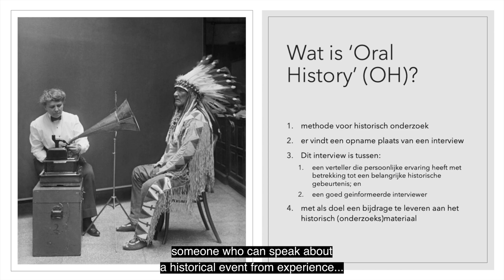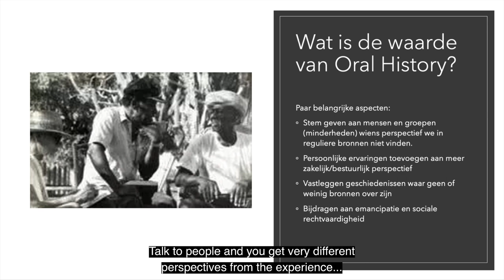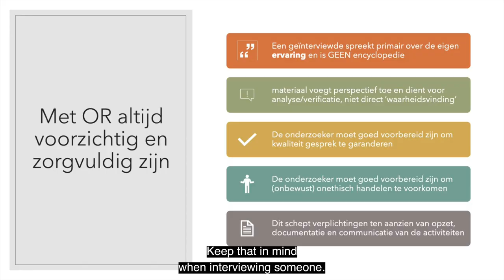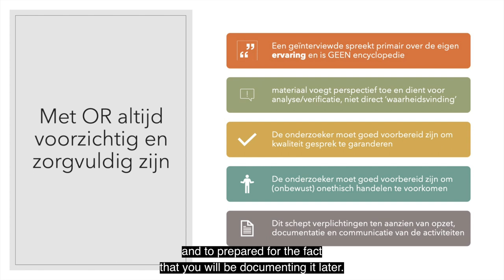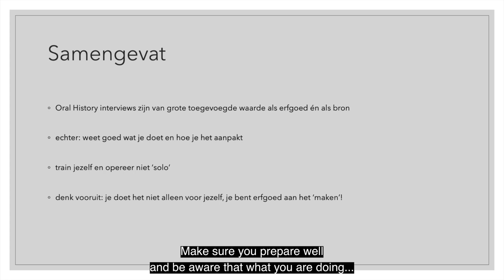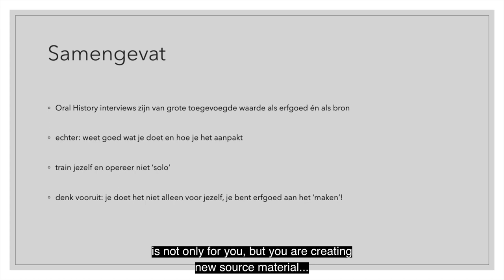Part 7 - Mensen als bron: Oral history door Dr. Margo Groenewoud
In ‘Online Uniarte Classroom: Introductie Historisch Onderzoek Doen’, Dr. Margo Groenewoud, historian, lecturer and published author, as well as former Head of Library and Research Services at the University of Curaçao, delves into the various research methods employed by historians. She begins by defining historical research and discussing the importance of reclaiming history within the Caribbean context. Referencing postcolonial texts such as Capitalism and Slavery by Eric Williams and events such as 30 di Mei, Groenewoud illustrates how modern narratives are all constructed from historical research, and how methods and perspectives on historical analysis have metamorphized throughout time. She equips the student with practical skills for constructing mindmaps, accessing digital archives, and the principles of academic writing, guiding them throughout the entire investigative process. Ultimately, Groenewoud delivers a comprehensible guide and fresh perspective on the great undertaking of historical research.